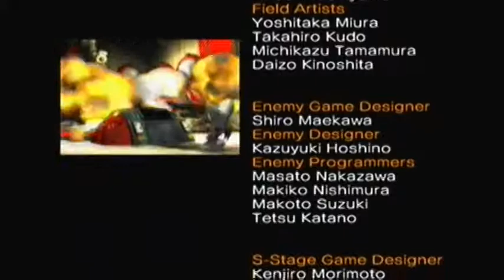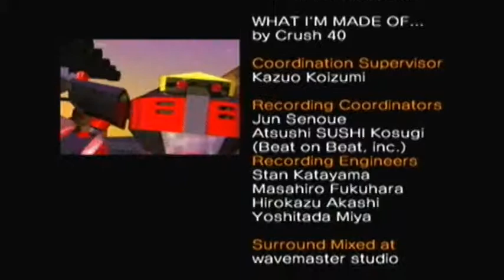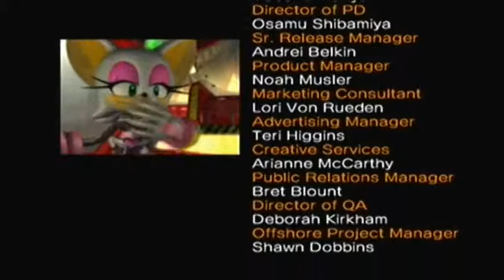AJ Plays Sonic Heroes [Team Dark] Egg Fleet, Final Fortress, Egg Emperor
WARNING: SWEARING AND OPINIONS.